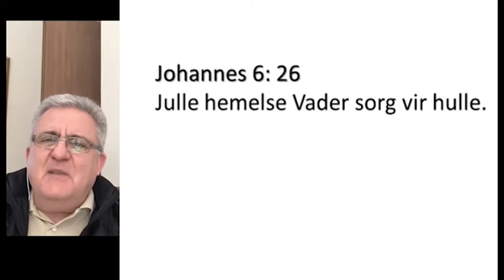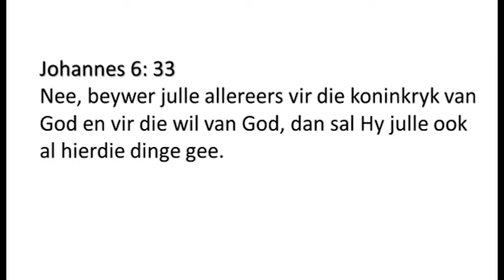14Jul2020 Oordenking uit Matteus 6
deur Prof Naas Ferreira